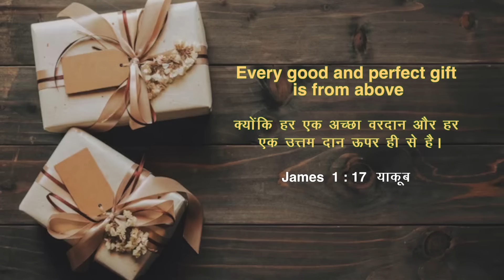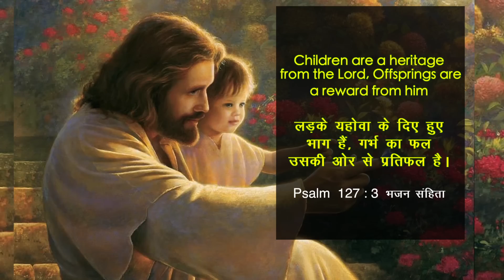Children are Gift from God | Stella Ramola | Today's Blessing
Children are a blessing and a reward from the Lord. Treasure this blessing. Never give up on praying for children! At the right time, the Lord’s hand of blessing will come upon you. Tune in to this blessing by watching today's promise.